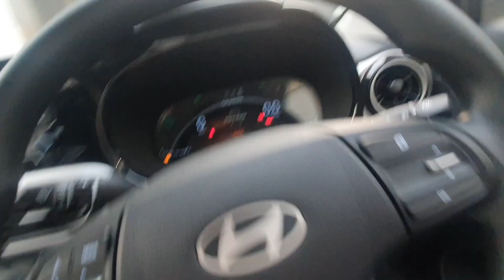Hyundai Exter S CNG Full features और 27 की mailage 🔥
video me aaj ham baat karenge new EXTER S cng 2023 ke baare me aor aap dekh rahe h iska s model i hope ye video apko achi lagegi or aap channel subscribe karna mat bhulna

enquiry
nios exter cng mailage test

hyundai exter new model 2023 review

hyundai exter 2023  on road price
new exter   2023